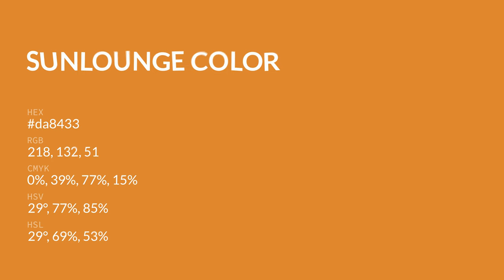Sunlounge color da8433 hex color - Yellow color - Cool color da8433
What color is Sunlounge ? da8433 hex color - Yellow color - Cool color da8433

Hex da8433 Color Code is also known as Sunlounge color.